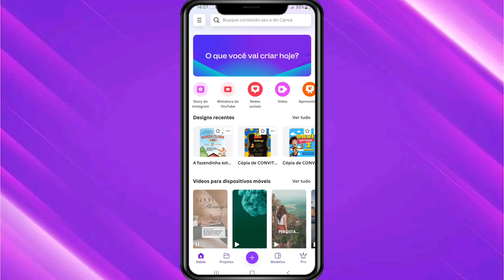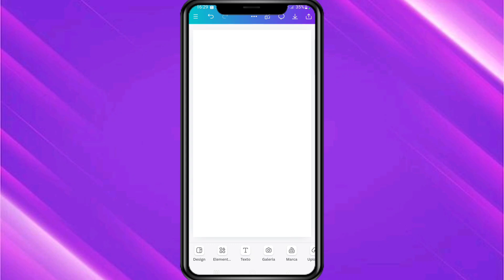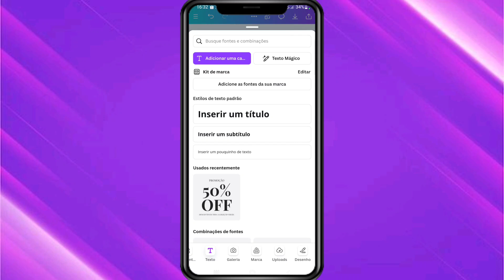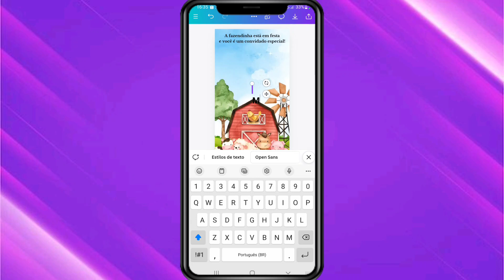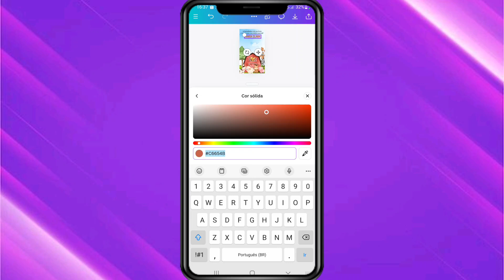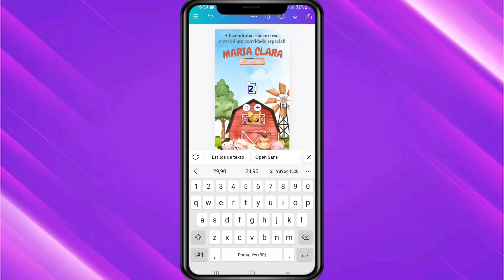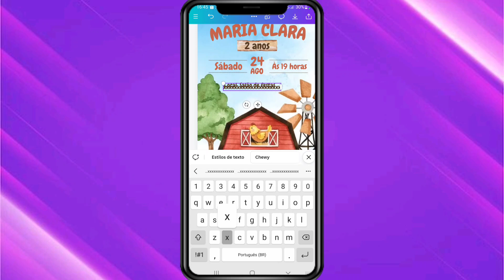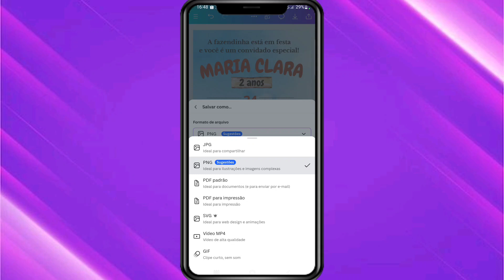COMO FAZER UM CONVITE VIRTUAL NO TEMA FAZENDINHA PELO CELULAR (convite simples)/Tutorial Canva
Olá,  pessoal!

Esse é mais um vídeo onde estou atendendo a pedidos de convites virtuais temáticos.
Nesse vídeo faremos juntos o passo a passo de um convite virtual no tema Incrível Fazendinha pelo celular através do aplicativo Canva.
Aproveitem!